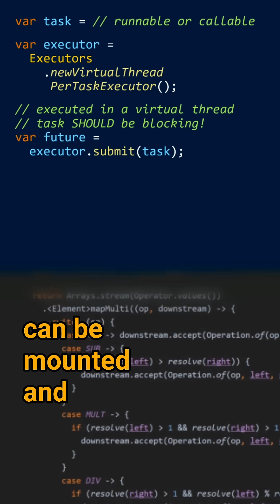What is a virtual thread? - Cracking the Java Coding Interview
Cracking the Java Coding Interview - Question 260: What is a virtual thread?